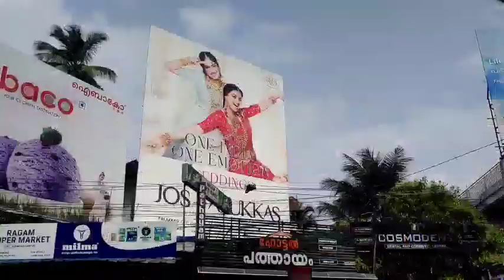ഞെട്ടരുത് /my first vlog/Malayalam/ lakshmikutty